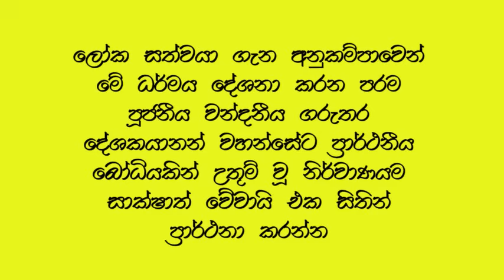ඇත්තටම මැරුණම අපිට මොකක්ද වෙන්නෙ? පාවෙමින් හත්දවස ගතකරනවාද ? | galigamuwe gnanadeepa thero bana 2024